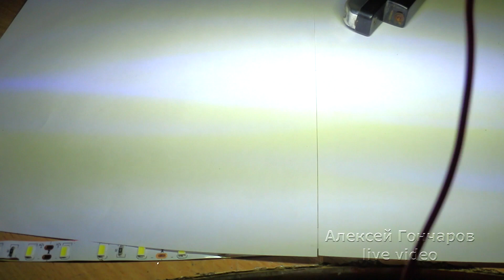ЯРКИЕ ДХО СВОИМИ РУКАМИ ПО ДЕШМАНУ ч.2, лютый колхоз и его результат - годные ходовые огни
Вторая часть видео, где я решил сделать своими руками яркие ДХО, поскольку ходовые огни прослужили год и выяснилось, что они не такие яркие, как хотелось. А также, чтобы сильно не тратиться на усовершенствование, то хотелось все это реализовать по дешману - как можно дешевле, то есть не покупать новые дневные ходовые огни, а улучшить своими руками старые, благо корпус у них нормальный и крепления тоже.
В процессе ремонта и "тюнинга" ДХО записывал это видео, причем еще не зная итогового результата и что получится на выходе.
В этой части показал, как установил в корпус ходового огня светодиодную ленту и как её там закрепил, с каким трудностями столкнулся и как их обошел. Сделал сравнительный тест освещенности светом ходового огня в темной комнате, чтобы сравнить силу света до и после переделки. А также запечатлел, как выглядит автомобиль с установленными работающими ходовыми огнями днем при солнечном свете с большого расстояния и какой свет дают ДХО ночью - что получилось в итоге переделки.
Скажу честно, что лично мне результат понравился - переделанные ДХО стали намного ярче и автомобиль с ними стал гораздо заметнее на дороге! А если учитывать еще и то, что сделал эту переделку сам, своими руками, да еще и очень дешево, то результат радует вдвойне!

Прошлое видео, первая часть, ЯРКИЕ ДХО СВОИМИ РУКАМИ ПО ДЕШМАНУ ч.1, ходовые огни через год, лютый колхоз

добавляйте в избранное ❤, если видео вам понравилось! 👏
Пишите ваши мысли про видео в комментариях! 👌